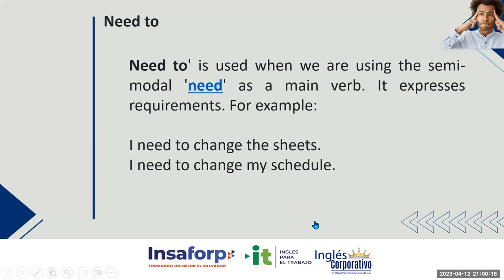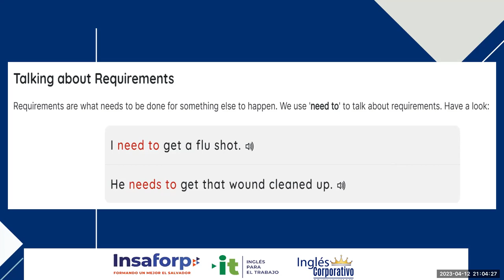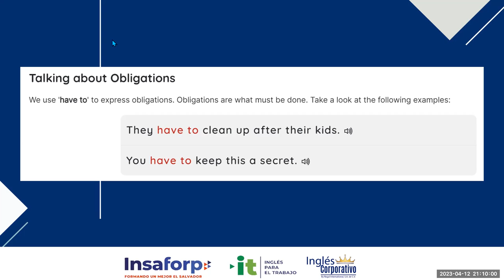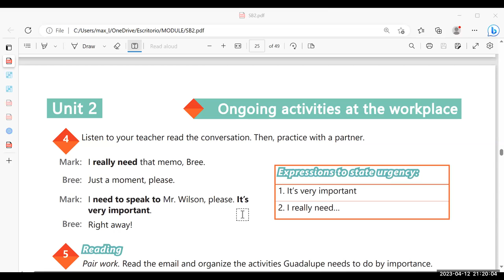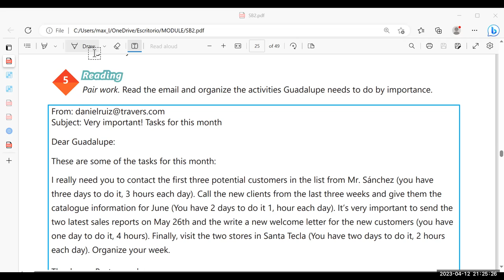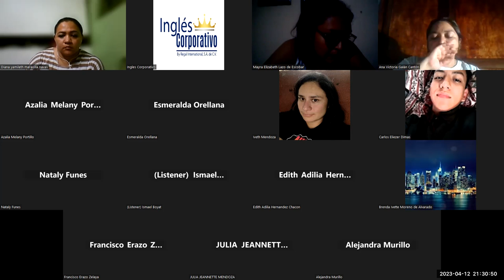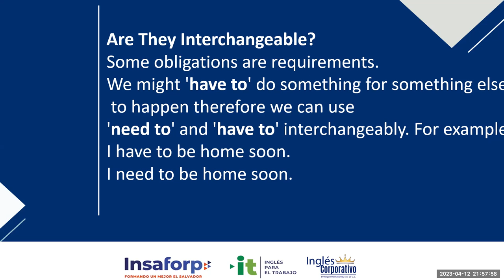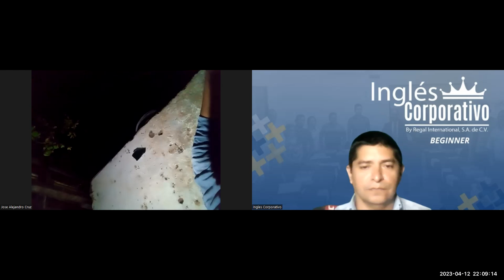SESION 8 12-04-2023-29750-8048-0052/2023-Lazo-How to use have to / need to.. PART 2